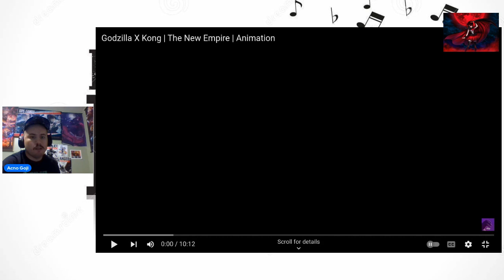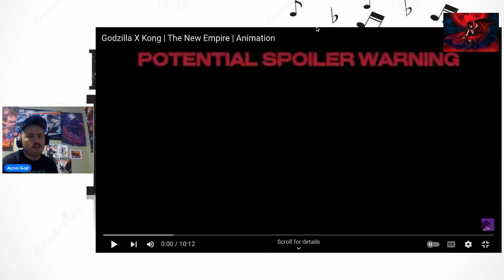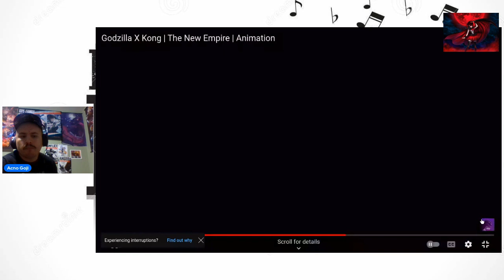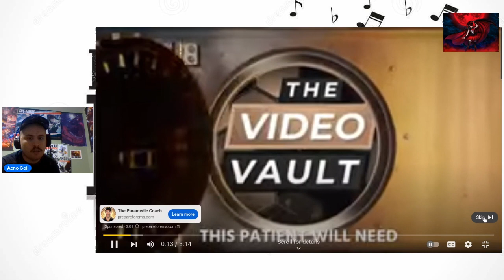Reaction to Godzilla X Kong The new Emipre Animation by Slick